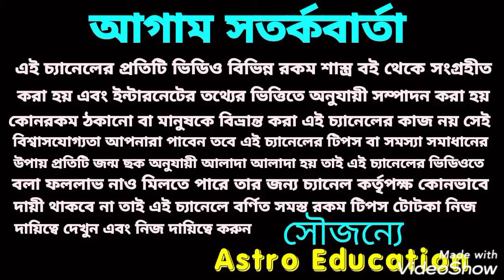কুম্ভ রাশির মাসিক রাশিফল! October 2021!